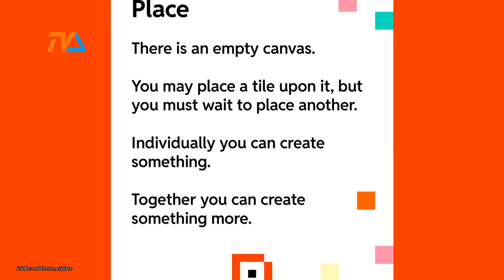Suwalski akcent na największym forum świata! |TV SUWAŁKI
Suwalski akcent pojawił się na malowniczym wydarzeniu największego forum internetowego na świecie. Mały piesek wymyślony przez suwałczanina, Lechosława Marszałka pojawił się tutaj w towarzystwie Krecika oraz Bolka i Lolka.